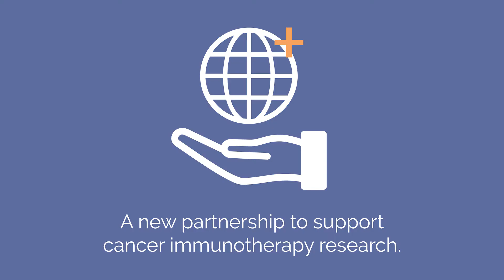The Immunotherapy Promise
The Immunotherapy Promise is a groundbreaking, collaborative campaign bringing together the Cancer Research Institute, the leading nonprofit funder of immunotherapy research internationally, with the Israel Cancer Research Fund, North America's largest nonprofit dedicated to supporting Israeli cancer research.

All donations will go to Israeli researchers in the most promising area of cancer research today. A joint review panel consisting of members of CRI’s Scientific Advisory Council—which includes three Nobel Prize winners and which is led by Dr. Jim Allison, named one of TIME’s 100 most influential people for his pioneering work in cancer immunotherapy—and ICRF’s blue ribbon Scientific Review Panel will meet annually to vet and recommend funding for the most deserving immunotherapy investigations across the State of Israel.